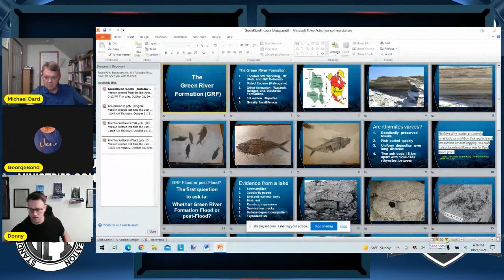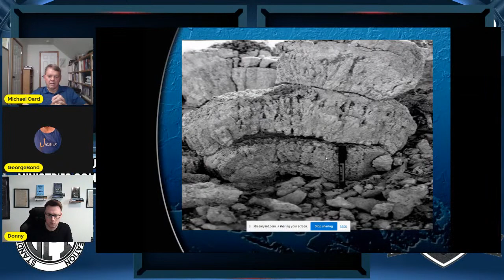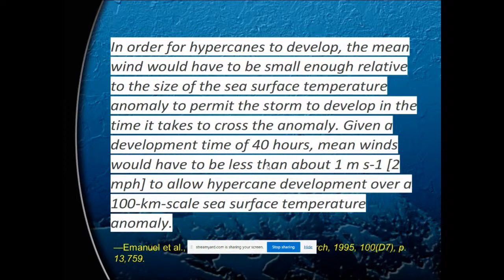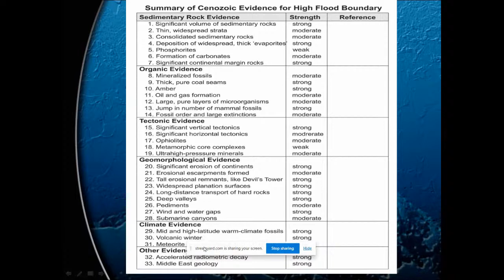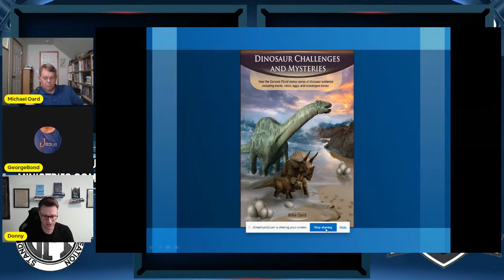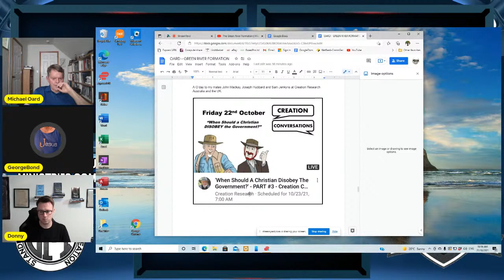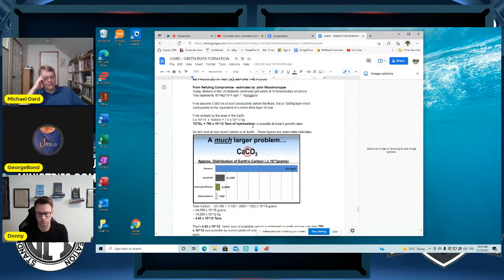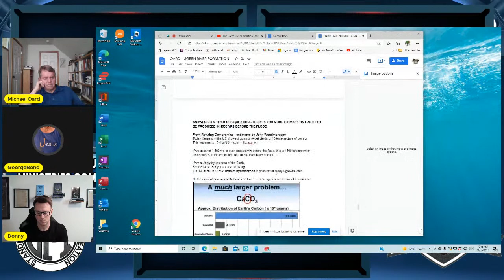The Green River Formation | Michael J. Oard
Mike Oard joins Team Standing For Truth for a must-watch presentation on the Green River Formation.

"Mike Oard has an MS degree in atmospheric science from the University of Washington. After 30 years as a meteorologist with the US National Weather Service, he retired and now is fully devoted to research on the compelling evidence for Noah’s flood and the post-flood ice age. He has done considerable study on the woolly mammoths in light of Noah’s flood and the ice age. Mike has published several research papers in his field in journals of the American Meteorological Society. His creationist research has been published in technical books, laymen’s books, and children’s books, as well as in many creationist journals. He also lectures on these subjects and serves on the board of directors of the Creation Research Society in the US."

Secular Publications
Reed, R.J., M.J. Oard, and M. Sieminski, 1969. A comparison of observed and theoretical diurnal tidal motions between 30 and 60 kilometers, Monthly Weather Review 97(6):456–459.
Oard, M.J., 1974. Application of a diagnostic Richardson number equation to a case study of clear air turbulence, Journal of Applied Meteorology 13(7):771–777.
Oard, M.J., 1977. A winter season minimum temperature formula for Bakersfield, California using multiple regression, NOAA Technical Memorandum, NWS-WR/113.
Oard, M.J., 1980. Regression equation for the peak wind gust 6–12 hours in advance at Great Falls during strong downslope windstorms, NOAA Technical Memorandum, NWS-WR/154.
Oard, M.J., 1982. Baroclinic prog biases in particular weather patterns and the use of analogs, Preprints of the 9th Conference on Weather Forecasting and Analysis.
Oard, M.J., 1982. Peak wind gust regression equation for Great Falls 3–15 hours in advance during downslope windstorms, Preprints of the 9th Conference on Weather Forecasting and Analysis.
Oard, M.J., 1984. Forecasting spring storms in Montana, Preprints of the 10th Conference on Weather Forecasting and Analysis.
Oard, M.J., 1993. A method for prediction chinook winds east of the Montana Rockies, Weather and Forecasting 8(2):166–180.